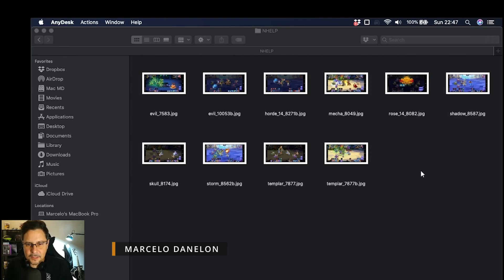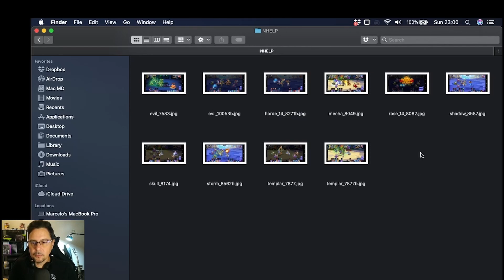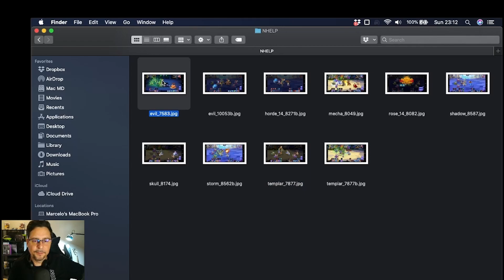Mobox - Supere os chefes da Dungeon do game Block Brawler - Dicas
Salve Salve Galera, tudo beleza?!!
Nesse vídeo eu falo sobre os chefes de fases da Dungeon do Game Block Brawler da Mobox de maneira simples e objetiva, sem enrolação. Se você gostou e ficou com dúvida ou quer saber mais sobre o game ou sobre a plataforma, escreva nos comentários que eu darei aquele help com toda certeza!!! Lembrando que tenho outros vídeos falando do game na playlist aqui do canal, aproveite!!!

Equipamentos utilizados nesse vídeo:

Lâmpada WiFi colorida inteligente (Alexa)
Ring Light
Suporte de mesa para microfone
Tomada WiFi inteligente (Alexa)
Câmera Canon 7D
Lente Canon
Monitor Ultrawide
Placa de vídeo GTX1650
Fone de ouvido
Relógio de pulso c/ Alexa

IMPORTANTE!
O foco do canal é compartilhar as minhas experiências no dia a dia, não sou conselheiro financeiro e recomendo sempre que você pesquise bem antes de tomar as suas decisões. Desejo muito sucesso a você!!!